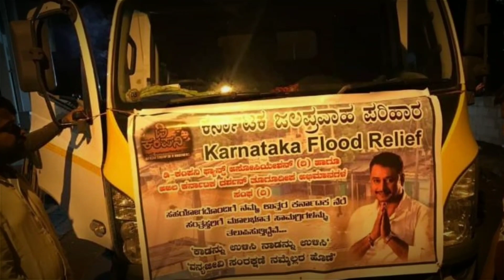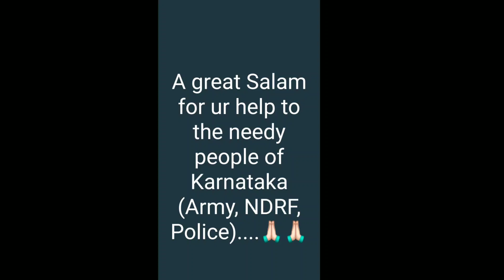UTTAR KARNATAKA FLOOD# PLEASE HELP FOR THEM🙏🏻🙏🏻#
PLEASE HELP THEM GUYS THEY ARE IN NEED OF U AS MUCH AS POSSIBLE U HELP THEM AND PRAY FOR THEM🙏🏻🙏🏻